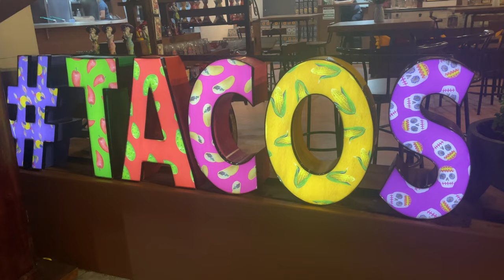CABO SAN LUCAS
Cabo was such a fun trip.  I highly recommend it.  Its only a short 2 hour flight from LAX.   Its another 30-40 minutes to Downtown Cabo by taxi.  There is so much to do as you can see in the video.  We got a private boat with drinks and food.  They took us out to the Arch for pictures and snorkeling.  The snorkeling was amazing to see all the different types of fish and the water was perfect.  Some people love Cabo for the party and drinking.  While I had my share of Tequila I didn't do much of the night life.  We stuck to mainly day drinking and the MangoDeck is a fun place to stop by on the beach.  Be careful tho its not as cheap as you may think.  We stayed at The Hyatt Ziva.  It was all inclusive so needless to say we got our moneys worth.  There is literally food everywhere from cookouts to restaurants to late night hot dogs.  I loved getting up early to hit the coffee shop and watch the sunrise.